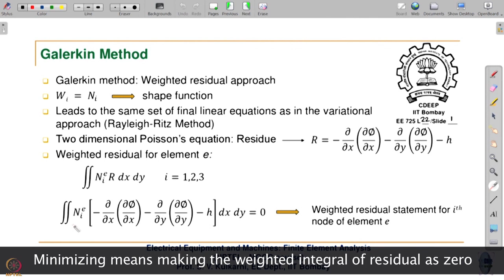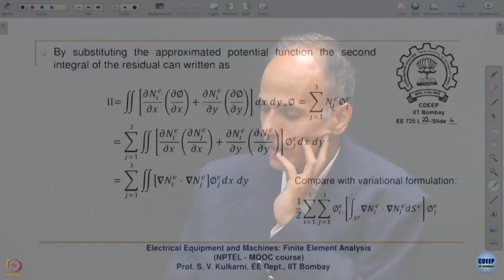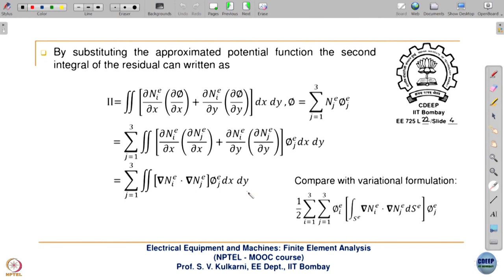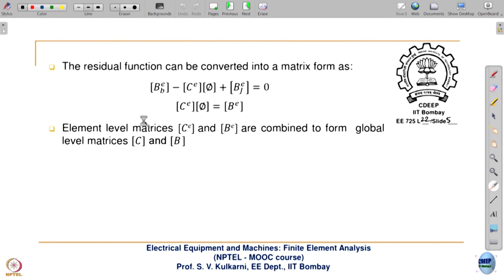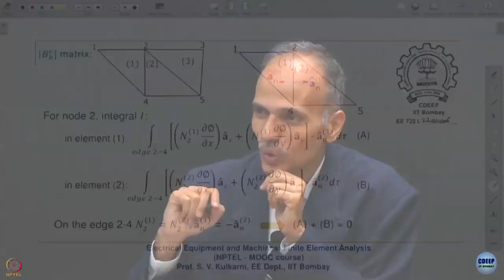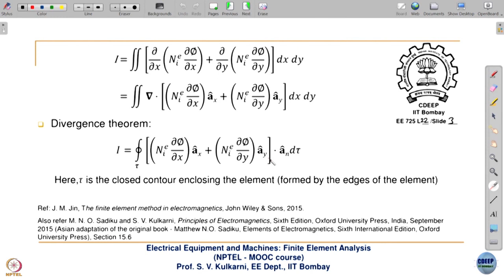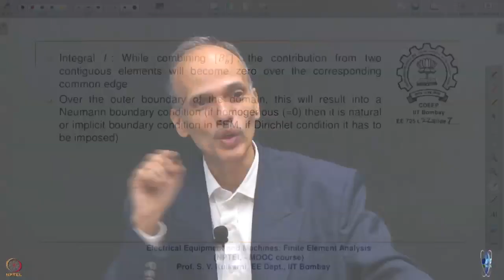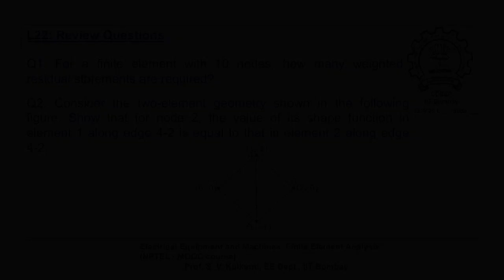Week 5-Lecture 22 : Galerkin Method